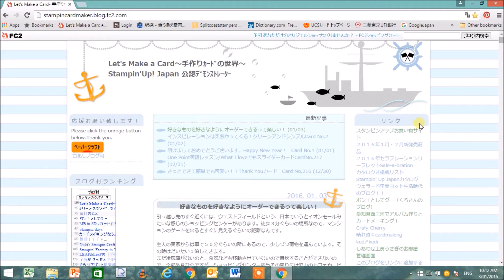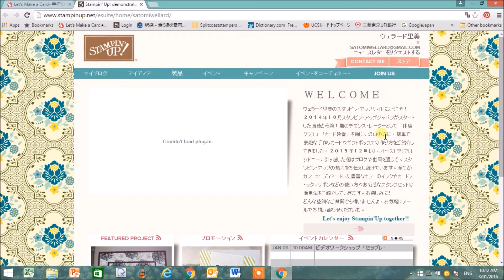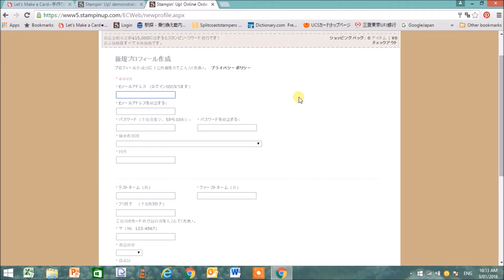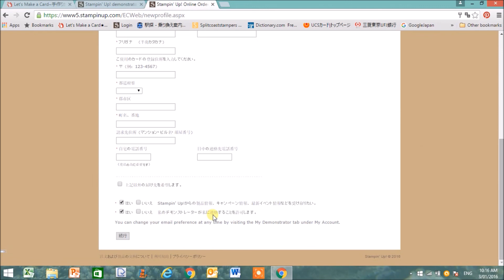スタンピン・アップジャパンオンラインオーダーの仕方（1）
新規アカウントの作り方をご紹介しています。